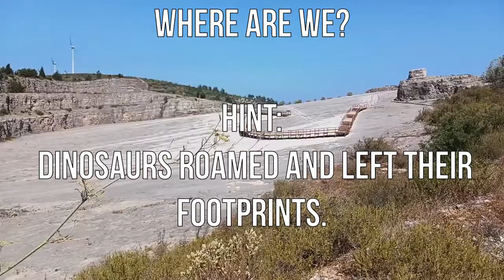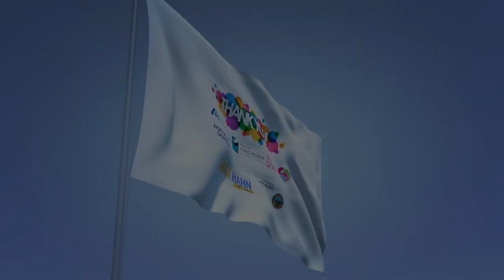"MY OLD SCHOOL" & DINOSAUR FOOTPRINTS #239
"My Old School" is a single drawn from Steely Dan's 1973 album Countdown to Ecstasy. It reached number 63 on the Billboard Hot 100.

The song's lyrics tell the story of a May 1969 drug bust at Bard College, named "Annandale" in the lyrics after its location. The incident happened while both Donald Fagen and Walter Becker were students there, and the song mentions how a female acquaintance had betrayed them to "Daddy Gee" (G. Gordon Liddy, then the local prosecutor.) According to a 2014 Pittsburgh Post-Gazette article, 44 people were arrested, including Fagen, whose long hair was cut off at the Poughkeepsie jail. The upshot in the song is that the singer vows he is "never going back" to the college until "California tumbles into the sea".

IN THE NORTH OF PORTUGAL’s Serras de Aire e Candeeiros Natural Park is an amazing collection of dinosaur tracks, some of the longest in the world.

Before this site was a natural monument, it was a quarry. One day in July 1994, a young man discovered a set of footprints, then it was made a contract with the owner Rui Galinha. The site has been studied by scientists, and in 1997 it was turned into a natural monument.

The animals were walking on a great mudflat; you can clearly see the ripples in the rocks. Millions of years of geological interactions later, the footprints still remain in what is now the Serra de Aire mountain range. The footprints are around 175 million years old, and were created by sauropods, a type of dinosaur that lived during the Jurassic Period. Sauropods were large, powerful, quadrupeds with small heads, and long tails and necks. They were herbivores, feeding on massive amounts of tropical vegetation.

There are a number of footprint tracks preserved in the limestone, the longest of which measures 482 feet (147 meters) long, making this one of the places in the world with the longest dinosaur tracks. After walking a bit through the thicket and going down to the quarry itself, visitors can get a closer look. There is also an educational trail, where visitors can learn more about the history of the Earth by viewing informational panels. Large statues of sauropods were installed, so visitors can understand the scale of the creatures that once roamed the landscape.

Before Covid, we were instructing around 130 people per week to zero.  That’s why we introduced our Quarantine Singing Circle - an alternative way to keep all of our program participants and supporters engaged, in-community and feeling less isolated, while spreading some joy and fun at the same time.

Todays: